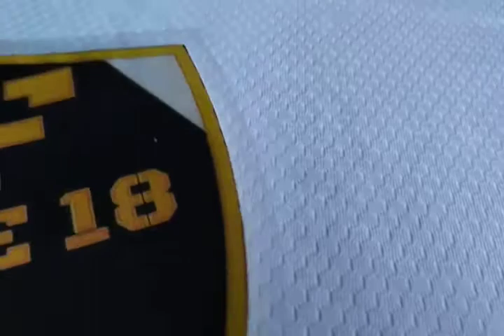Juventus 4th Adidas Palace Skatebords Authentic Player Issue Climachill G Original